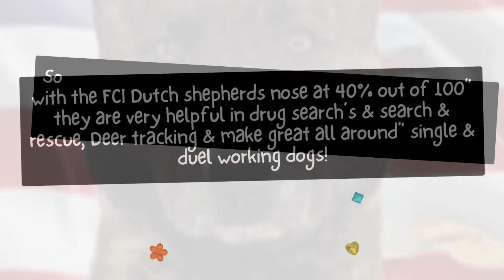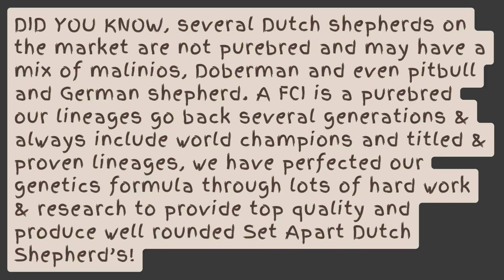FCI DUTCH SHEPHERDS the PUREST FROM OF DUTCH SHEPHERDS IN THE WORLD @Our Shepherds Shepherds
Music by Its a good night by PAHLR) & Canva artists
Film showcasing the rarest and purest form of Dutch shepherds that exist world wide and several facts and photos staring our Dutch’s at our Shepherds Shepherds